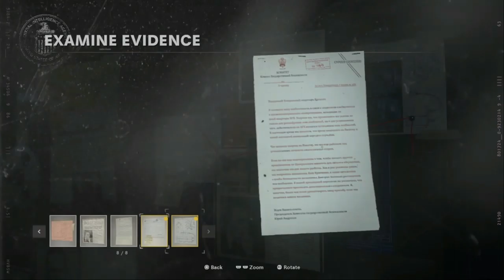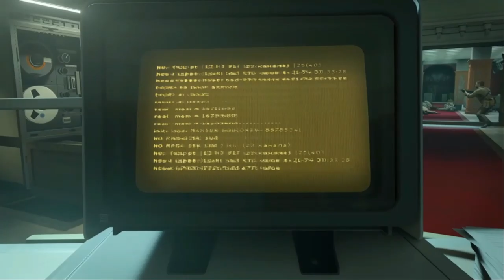Black Ops Cold War Campaign Part 5